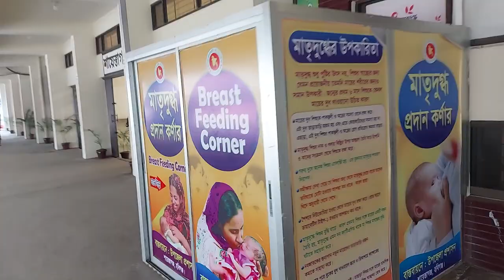শায়েস্তাগঞ্জ জংশন রেলওয়ে স্টেশন ( ২০২৩) | Shaistaganj Railway Station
শায়েস্তাগঞ্জ জংশন রেলওয়ে স্টেশন Shaistaganj Railway Station হচ্ছে বাংলাদেশের একটি জংশন। শায়েস্তাগঞ্জ রেলওয়ে স্টেশন যা হবিগঞ্জ জেলার শায়েস্তাগঞ্জ উপজেলায় অবস্থিত। ব্রিটিশ আমলে আসাম বেঙ্গল রেলওয়ে সেকশনের সিলেট বিভাগে পাঁচটি জংশন ছিল, তার মধ্যে অন্যতম এটি। ১৯০৩ সালে এটি চালু হয়। Shaistaganj Railway Station হলো Shaistaganj Railway এর একটি সেবা যেটি  শায়েস্তাগঞ্জ জংশন রেলওয়ে স্টেশন নামে সবাই জেনে থাকে।